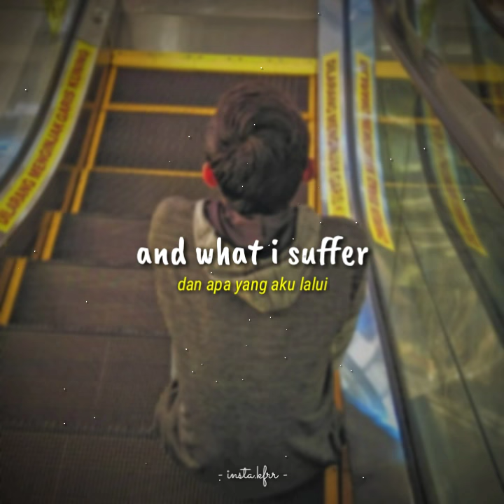Kfrr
i just want to be free from all my thoughts.
if more.. i just want him to be my destiny.

i want that chance again.
i know, I am just a loser
but do losers have no right to be happy?  for the last..

if not in this world, i hope in the hereafter.

31-28-13
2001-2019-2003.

myinsta : insta.kfrr